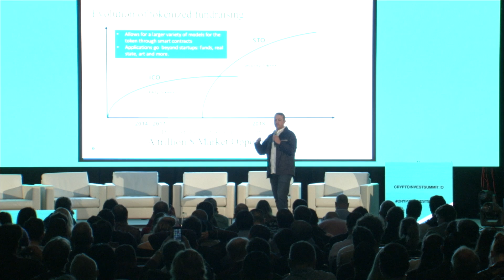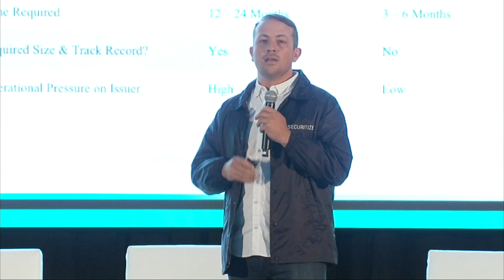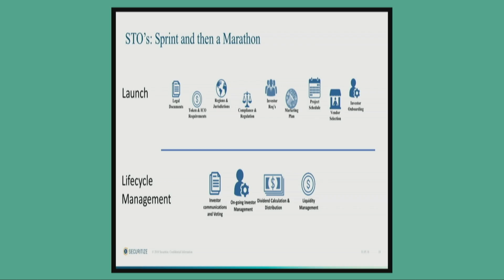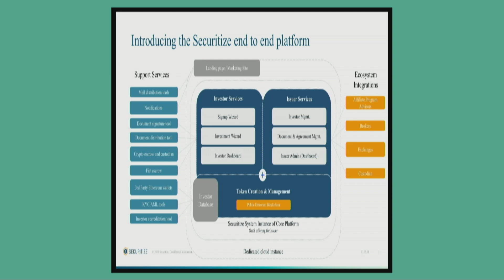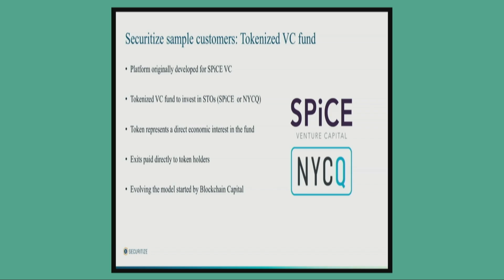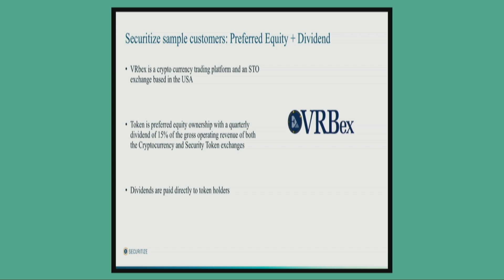Security Tokens and the Future of ICOs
Security Tokens and the Future of ICOs - Presentation by Securitize co-founder Jamie Finn at Crypto Invest Summit West, Spring 2018